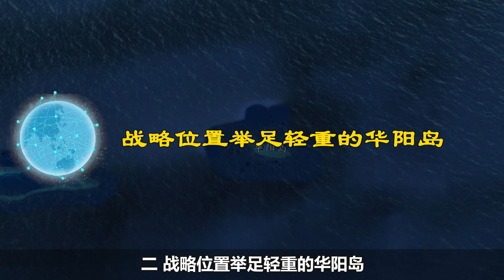中国南海第一哨华阳岛，战略位置十分重要，现在建设的怎么样了？